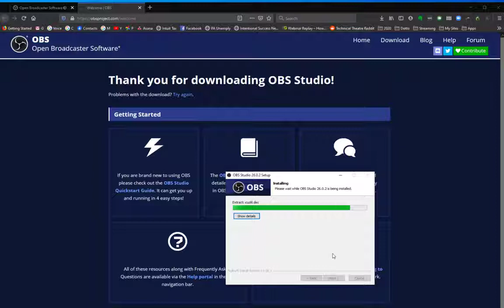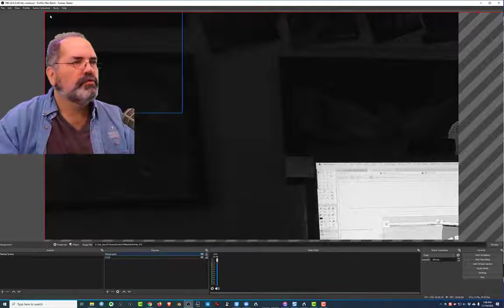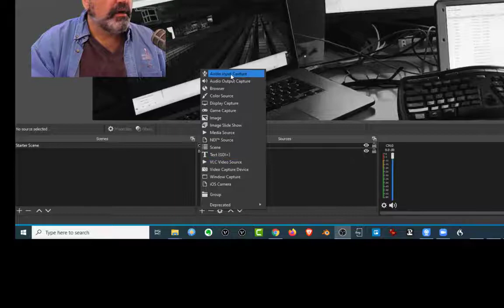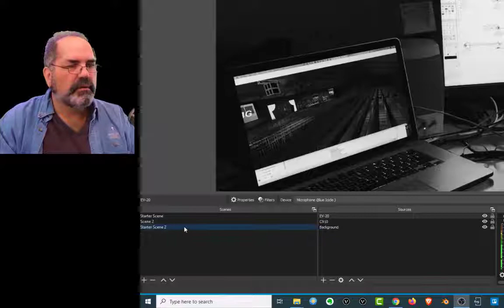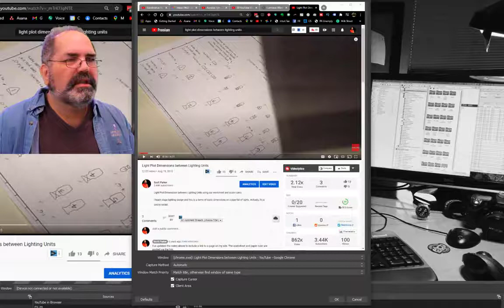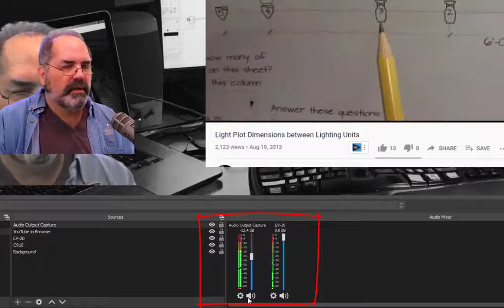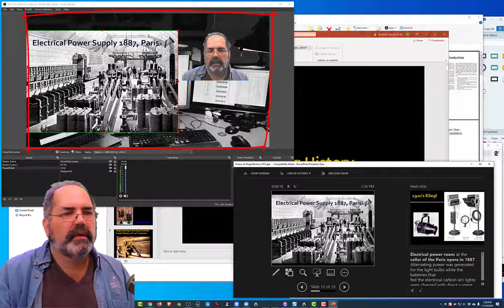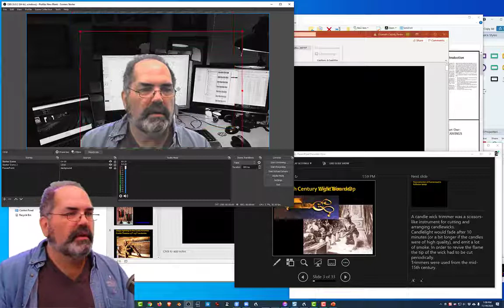Setting Up Obs For Teaching Online via zoom, and others OBS version 26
Setting up OBS for teaching online, the new version with OBS studio 26. I show how to add a PowerPoint window so your students can see you and the PowerPoint presentation. I show how I suggest setting up OBS for recording and to set up a browser window and how to show a YouTube video to your students using OBS studio. I use OBS for screen recording and for making YouTube recordings.  OBS studio is a free program that acts like a television studio switcher and can control several inputs and outputs. You can use it to broadcast to zoom, Google classroom, Google meet, Skype, and more. this video is a precursor for my one showing setting up OBS for Zoom.

Table of Contents:

00:00 - Introduction
00:14 - OBSProject.org
00:27 - Click on the downloaded file
00:34 - Install
00:39 - Save at Default location
00:50 - Launch
01:04 - Add Camera
01:31 - Add a background image
01:56 - Adjust Background Image Size
02:10 - Bring Camera to Front
02:33 - ChromaKey Filter
03:01 - Adding my Mic
05:11 - Adding a YouTube window
06:10 - Add Audio Output Capture to hear YouTube
06:35 - Audio Level Meters
07:31 - Adding a scene for PowerPoint
07:49 - Google Classroom or Google Slides
08:10 - Display Capture
08:32 - Crop Window
09:47 - Switching between scenes

Scott's Gear:
Yeti Mic
Show Gear Cam
Video Capture HDMI/USB
Studio Lights